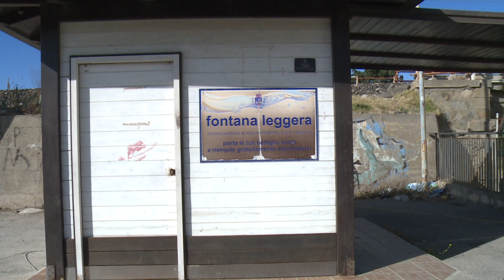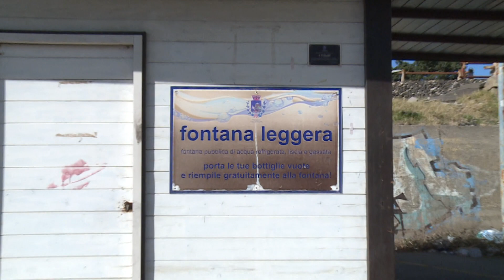Capo d’Orlando – Ottenuto un finanziamento per la riqualificazione della “Fontana Leggera”